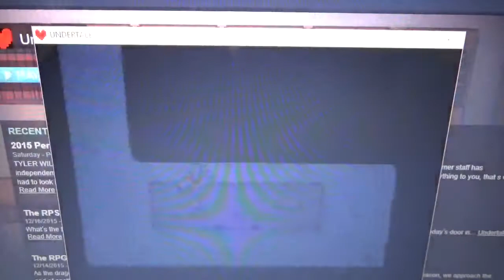UNDERTALE #2 PART 3/3